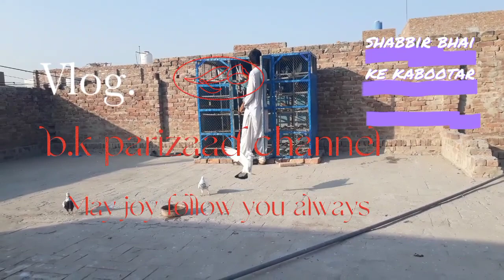shabbir bhai or 2 modai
Chanal#very#niec#videos#and#
Pigeons#video#fhst#food#videos
AND#evry#thenig#videos#